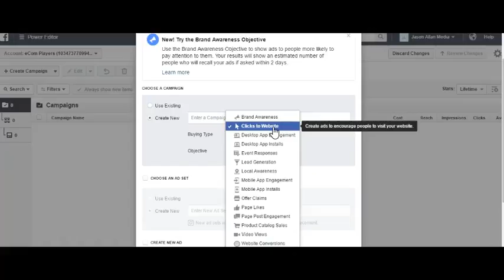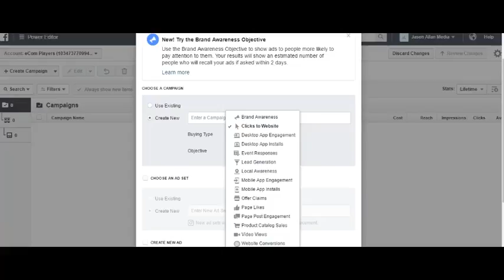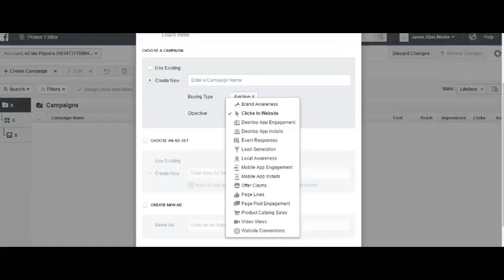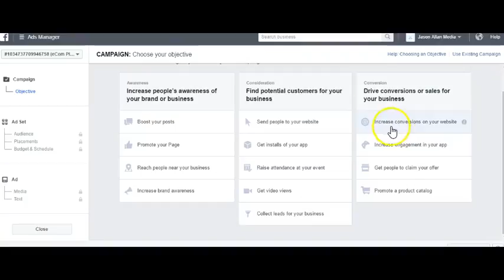Facebook Advertising Objectives Tutorial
Depending on your advertising goals, you will have different objectives to reach them. Facebook will optimize your ads based on the objective that you select when setting up your Facebook ads.

In this video you will learn:
– The different marketing objectives in Ads Manager
– The different marketing objectives in Power Editor
– When to use each objective to reach your advertising goals
– The different goals within awareness, consideration, and conversions

Once you complete this training, you will know the different Facebook advertising objectives, what they mean, when to use each one, and how to reach your marketing goals with Facebook advertisements.

Enjoy this training?

Happy Selling!
Jason Ledbetter

Be the first to watch new videos released from SunFrog on the SunFrog YouTube channel.

LEARN FROM WORLD-CLASS INSTRUCTORS AT YOUR OWN PACE AT THE SUNFROG ACADEMY

Learn from the best and sell more products online inside the SunFrog academy.

Network with fellow online entrepreneurs and t-shirt sellers inside the SunFrog academy Facebook group. Share tips, tricks, ideas, and case studies. Together we are stronger.

Always stay up to date with the latest news from SunFrog by following the SunFrog seller fan page. We release official announcements, promos, and new product releases on the seller fan page.

SUNFROG OVERVIEW:

SunFrog is the largest online t-shirt platform in the world.

We offer a platform that connects both artists and sellers around the world.

You can earn as a SunFrog seller. Advertise any of our millions of designs from the SunFrog marketplace and earn a seller commission by adding your seller ID at the end of any product page URL. No need to create your own products, you can promote any product from within the marketplace.